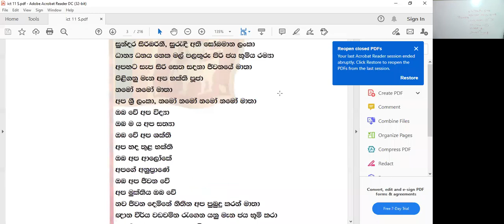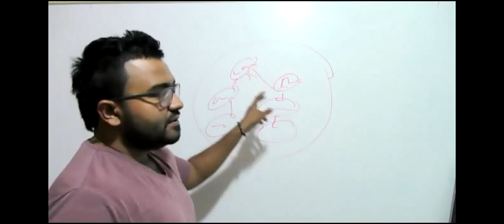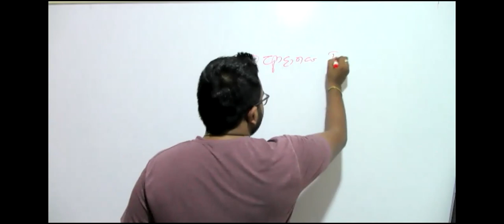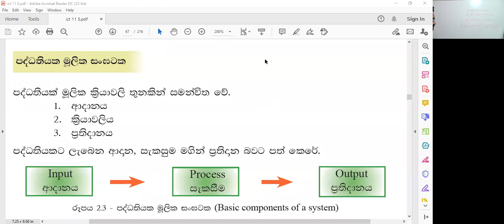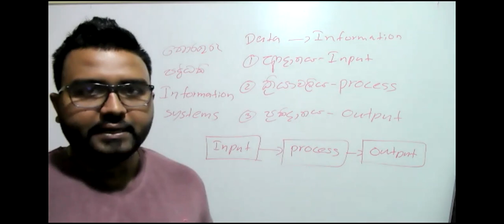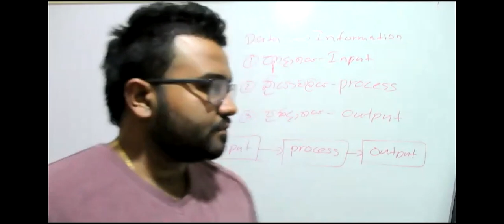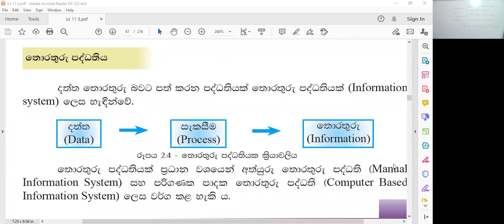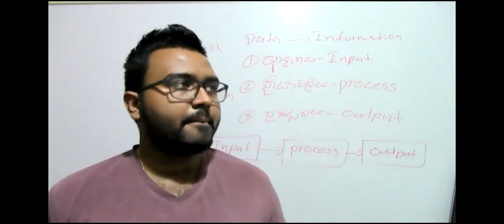grade 11 2021 02 28